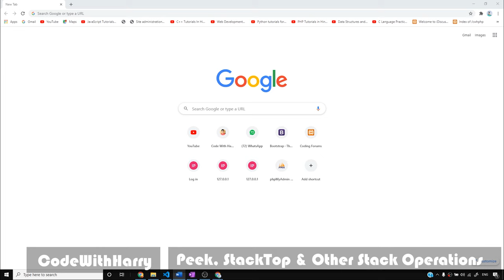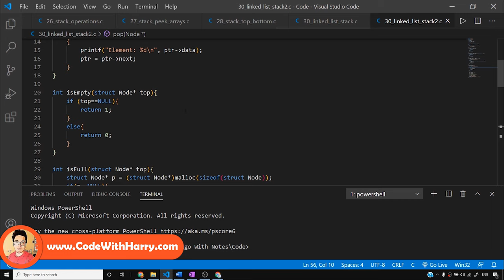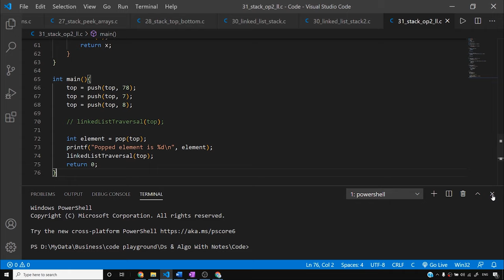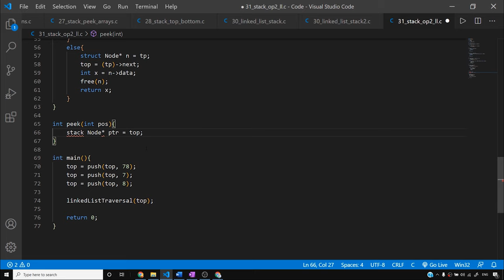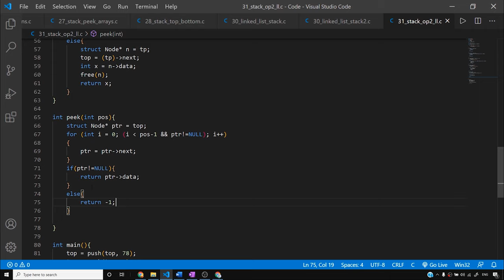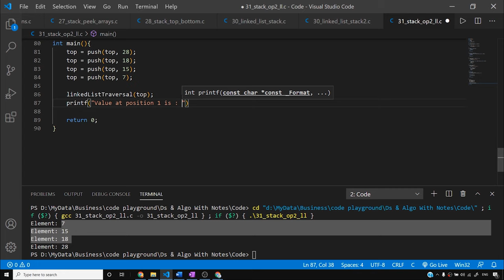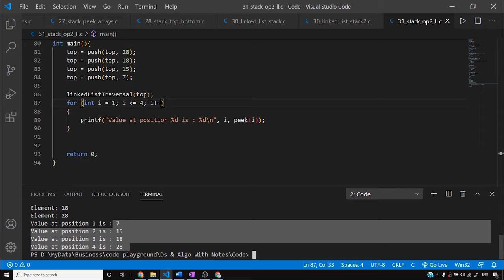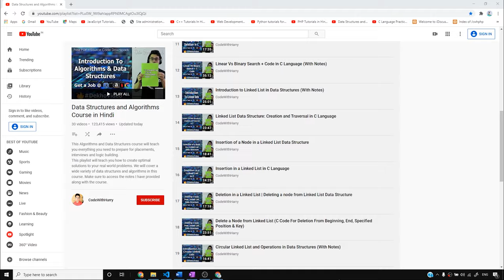peek(), stackTop() and Other Operations on Stack Using Linked List (with C Code)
Operations on Stacks using Linked List in C: stackTop, peek etc. stack operations can be implemented using Linked list nodes by making it store the head pointer as top of the stack.
This video goes into details of the same!